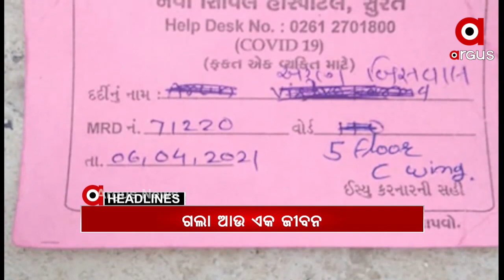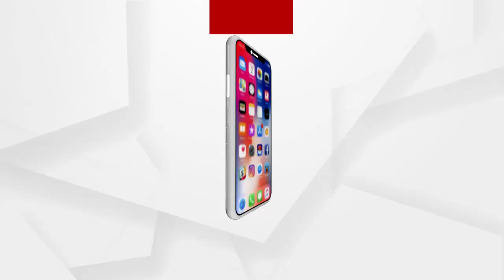Headlines 8am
ଯାତ୍ରୀବାହୀ ବସ୍ ଓ ଟ୍ରକ୍ ମୁହାଁମୁହିଁ ଧକ୍କା...
ସୁରଟରେ କୋଭିଡର ଭୟାନକ ଚିତ୍ର...
ଅଣାୟତ୍ତ କୋରୋନା...
ଆଉ ନାହାଁନ୍ତି ପିପିଲିର କଂଗ୍ରେସ ପ୍ରାର୍ଥୀ ଅଜିତ ମଙ୍ଗରାଜ...
ପିପିଲି ଉପନିର୍ବାଚନ ପାଇଁ ଆସିବ ନୂଆ ତାରିଖ...
କେଉଁଠି ଗ୍ୟାଙ୍ଗଷ୍ଟର ହାଇଦର ?
ରାଜ୍ୟରେ ଆହୁରି 4 ଦିନ କାଳବୈଶାଖୀ...
ଆଇପିଏଲ ମ୍ୟାଚରେ ବାଙ୍ଗାଲୋରର ଦମଦାର୍ ପ୍ରଦର୍ଶନ...